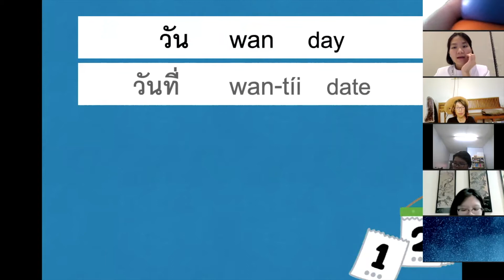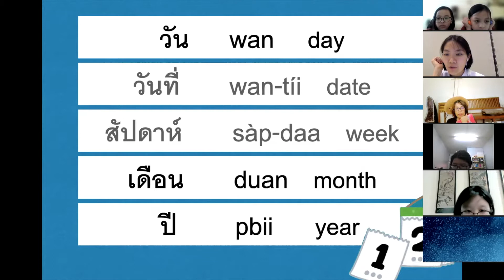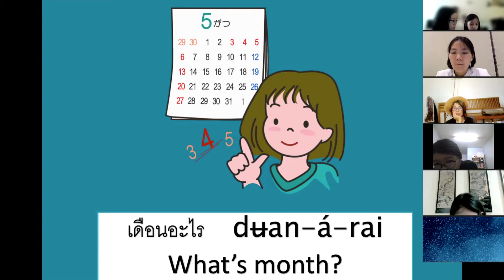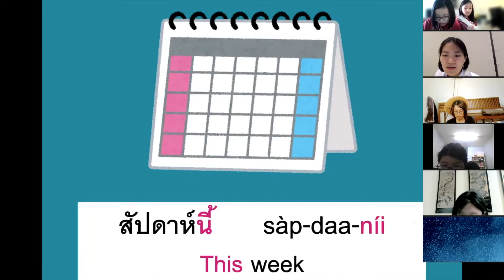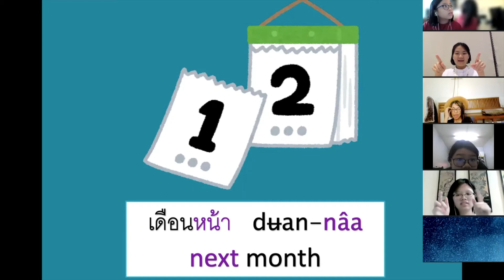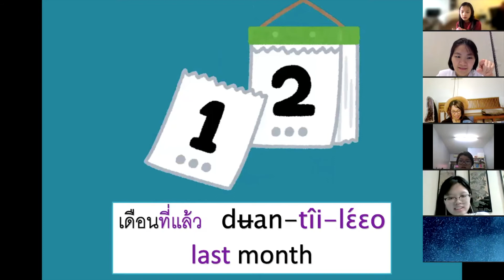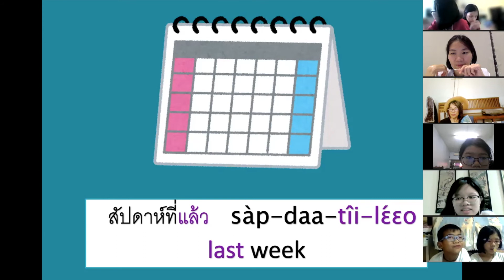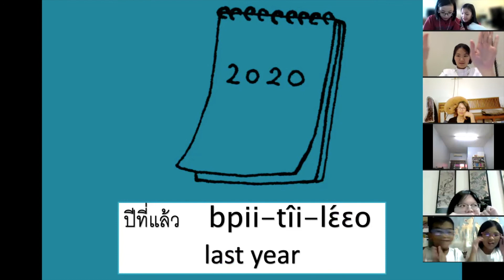Last, This, Next + Week, Month, Year | Thai Tae Dek Dee #5.2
Thai Tae ไทยแท้: Thai language and culture class
By Kru Punyar, V-Inter
Thai Tae Class Dek Dee (ไทยแท้คลาสเด็กดี) #5.2
for kids & beginners
In this episode learn how to say
Last, This, Next + Week, Month, Year